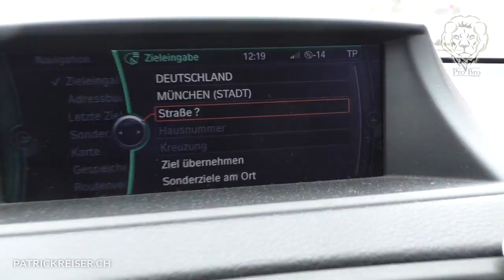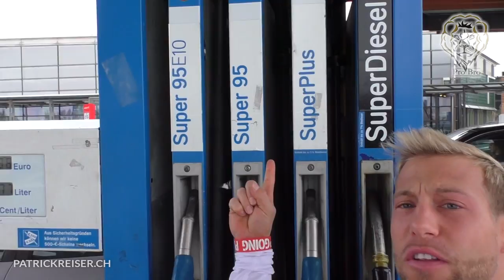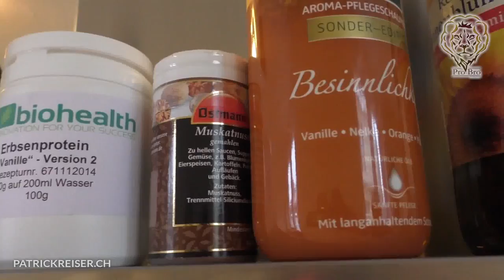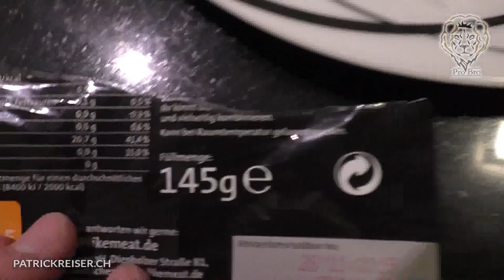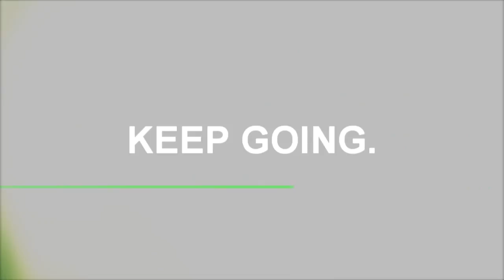Vlog - Unterwegs nach München zu Karl Ess und Ercan